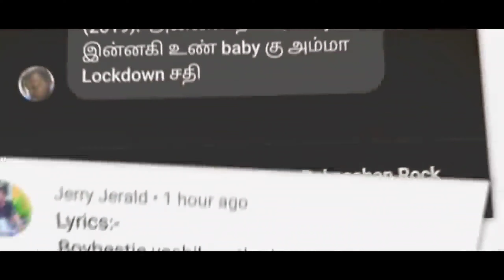What? Madan gowri dedicated to his Ex- Girl! | Reply to Ex Love Song | X Atti Culture | MG squad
What? Madan gowri decided to his Ex- Girl! | Reply to Ex Love Song | X Atti Culture | MG squad |